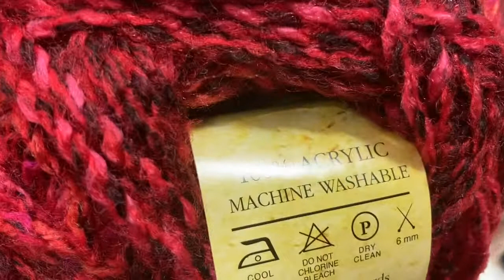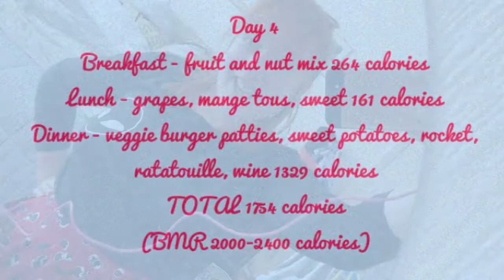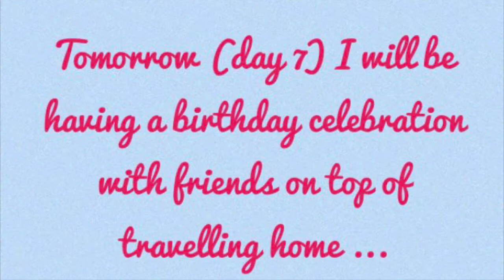Birthdays and diets DO NOT MIX Days 4-7 *DIET FAIL* Weight loss Journey - VLOG #2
I didn’t want to wait until after my birthday to start the diet, but it does mean I’ve gone off track early on. Onwards and upwards though!